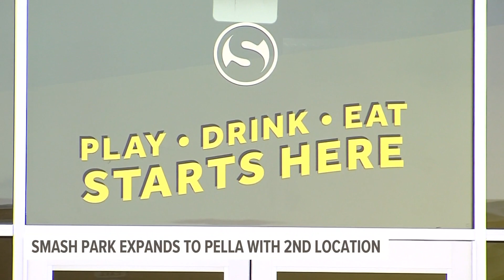Smash Park expands to Pella with 2nd location